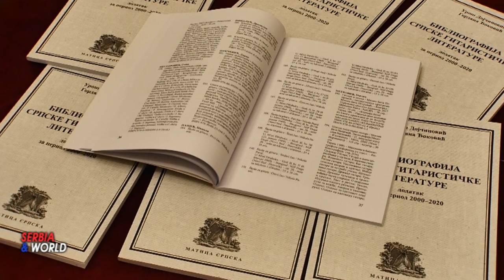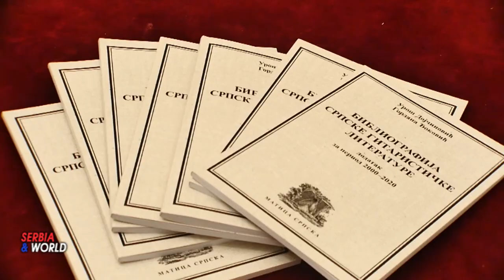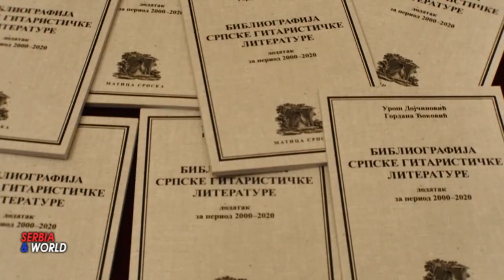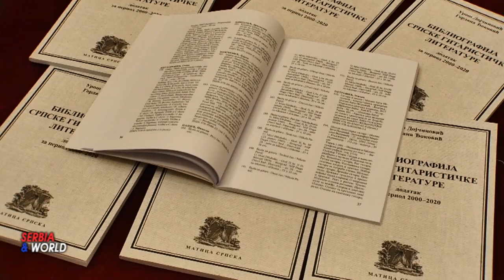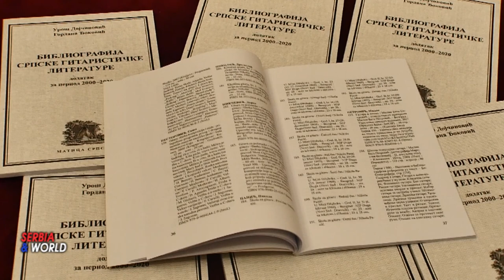ГИТАРА - Урош Дојчиновић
„Библиографија српске гитаристичке литературе, период од 2022. до 2020.“--

--  У свечаној сали Удружење књижевника Србије у Београду. Одржано је представљање нове књиге „Библиографија српске гитаристичке литературе, период од 2022. до 2020.“, аутора Проф. др Урошља Дојчиновића и Проф. др Гордане Ђоковић.  Књига у издању Матице српске из Новог Сада, једина је оваква библиографија посвећена једном музичком инструенту на простору Србије. Први том је изашао 2016, такође код Матице српске и представио нашу националну историју гитаре од првих почетака до 2000. године. Ова друга књига обухвата поис свих штампаних дела за гитару, доскографских и видео албума, као и рукописних музикалија у последње две деценије 21. века. У представљању су учествовали рецензенти: Проф. др Бојан Ђорђевић, Проф. р Димитрије Големовић и Проф. др Драгана Грујић. Између обрађања рецензената, дуо Андријић – Дојчиновић је извео премијерно пред београдском публиком заборављене вокалне композиције Јосиф Шлезингера, Стевана Малека и Рудолфа Фермана, настале у временском распону од 1830. до 1930. године.                                                                                                                                               -- Сам аутор Проф. др Урош Дојчиновић, који делује као гитариста- извођач, затим педагог, композитор и публициста рођен је 1959. у Београду, где започиње учење класичне гитарте, а потом и студије књижевности, да би затим дипломирао на Mузичкој академији у Загребу, а  постдипломске студије завршио у Београду, одбранивши два доктората на Филолошком и Филозовском факултету Универзитетa у Београду. Дојчиновићева уметничка активност обухвата преко 3500 наступа остварених широм света, велики број радио и телевизијских емисија, више стотина одржаних стручних предавања, семинара и мајсторских радионица, као и многа учешћа у раду различитих домаћих и међународних жирија. Објавио је преко 600 стручних радова и снимио више од 80 дискографских издања, за различите издавачке куће у Европи, Америци и Азији. За вишеструко уметничко деловање награђен је с преко 70 медаља, плакета, диплома и других признања у земљи и свету. Неке од њих издвајамо. Повељу Музичке омладине Србије, 1984; Златну значку КПЗ Србије, 1995; Златни беочуг КПЗ Београда, 2005; Вукову награду, 2007; Награду за животно дело Удружења музичких уметника Србије (УМУС) 2015; Светосавску награду Министарства просвете, науке и технолошког развоја Србије, 2016; као и Златну медаљу председника Републике Србије са Повељом за изузетне заслуге у културним делатностима, посебно музичкој уметности, 2020; и Награду града Београда деспот Стефан Лазаревић, за дугогодишњи рад и трајан допринос развоју града Београда 2022. и друга признања и рад.
 -- Дојчиновић је такође и добитник посебниог признања Удружења књижевника Србије, плакете Симе Матавуља, за укупан стваралачки опус и за дугогодишњу сарадњу и доприносе Удружењу